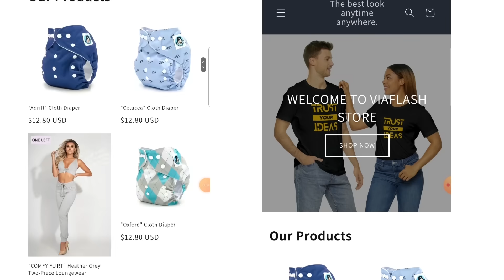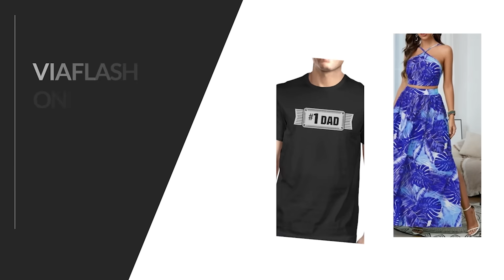MWEN RENMEN'W EPISODE 65